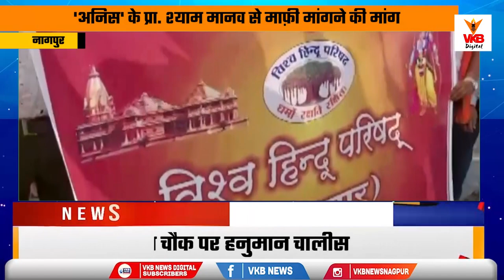नागपुर में बागेश्वर सरकार के समर्थन में विश्व हिन्दू परिषद